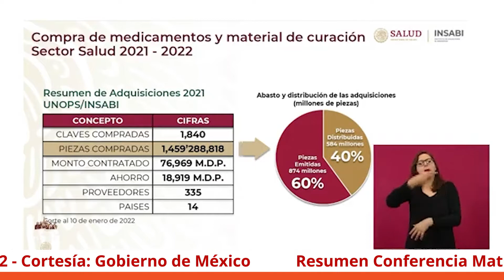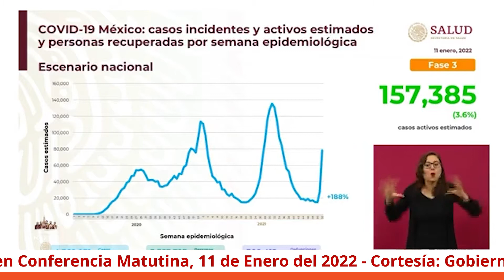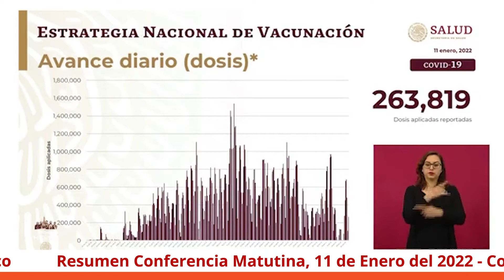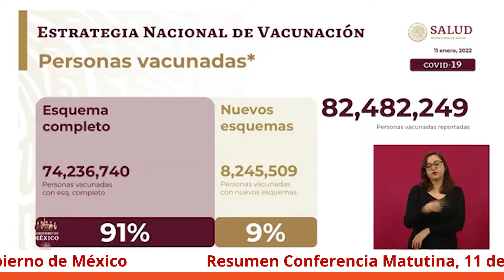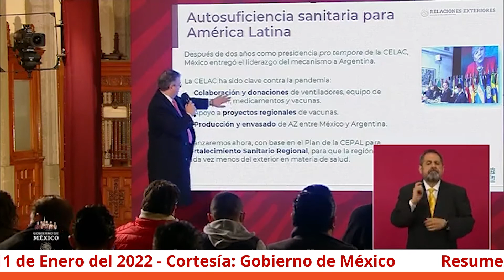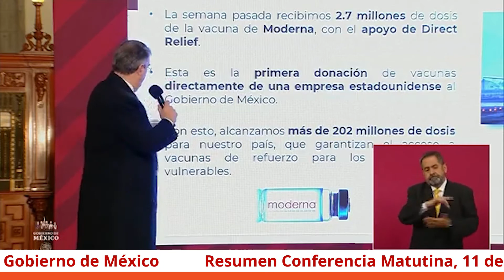AMLO se hace chequeo general de Covid-19 en "mañanera" - Resumen Mañanera 11 de enero del 2022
En la conferencia matutina de hoy el presidente, Andrés Manuel López Obrador,  manifestó este martes estar bien de salud y contar sólo con síntomas leves luego de su contagio de Covid-19.